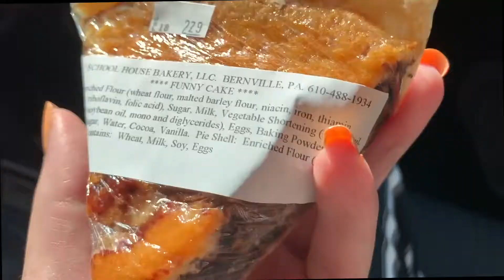My Little Blips: Rumbley, MD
Welcome to the first of a series I call: My Little Blips!  In life I am constantly taking videos, so if there are special moments that aren't a complete vlog but I want to keep them, I turn them into these tiny moments, or blips, as you will.  I hope you enjoy!